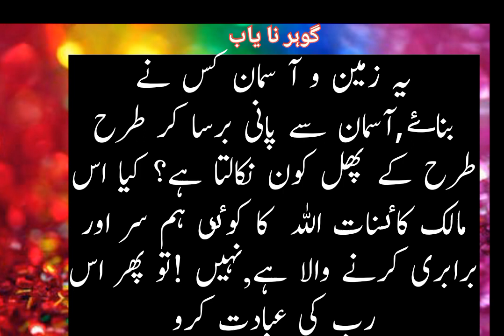May 26, 2024